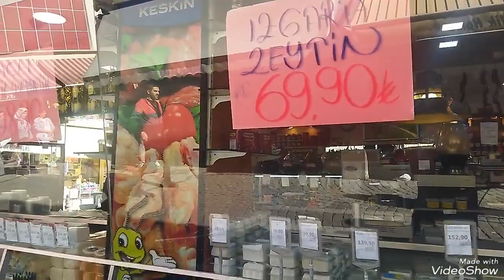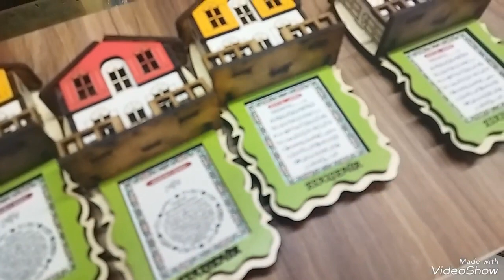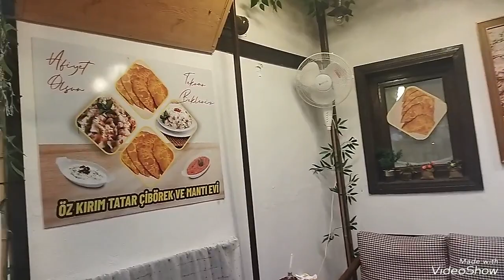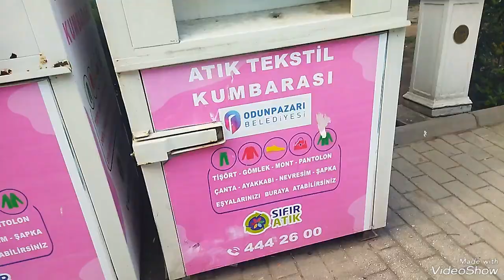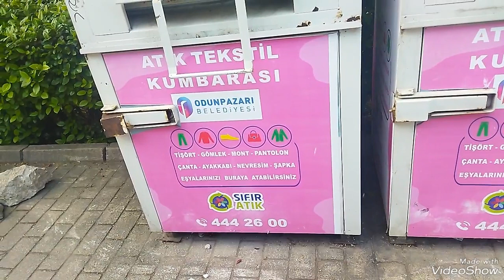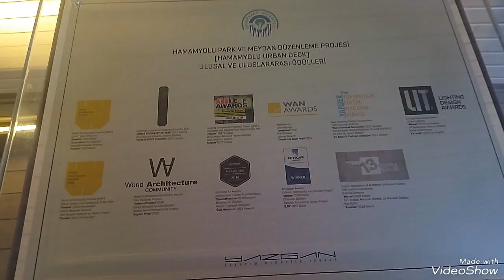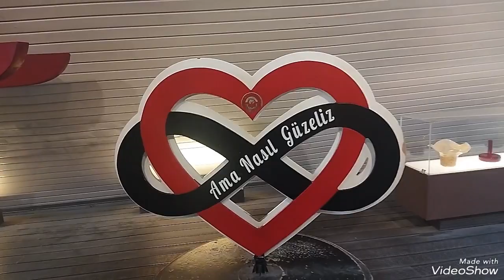أجمل مدن تركيا 🇹🇷 مدينة إسكيشهير-باريس الشرق ومع اشهر أكله تمتاز بها